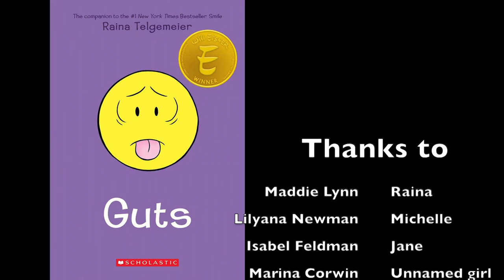GUTS Graphic Novel Book Trailer by Raina Telgemeier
Few books have captured the middle school feelings like the graphic novels by Raina Telgemeier. Guts tells the story of one girl's affliction with IBS  (terrible feelings in your guts from cramping to other discomforts that are super embarrassing). After a while the triggers became too numerous and her anxiety grew too big for her to handle. We strayed a little from the novel to make the trailer work with Covid restrictions, but the integrity of the book was preserved.
Based on the author's real experiences, and told in this trailer through a mixture of comic book and live action, please enjoy. Guts.

Sota War » Räjähdys, käsikranaatti / Explosion, hand grenade, an echoing explosion, exterior by YleArkisto on Freesound December 1, 2014.

OH SNAP! Who Will Win The Golden Die? | Let's Play #2 by VAT19 on Youtube August 25, 2016.